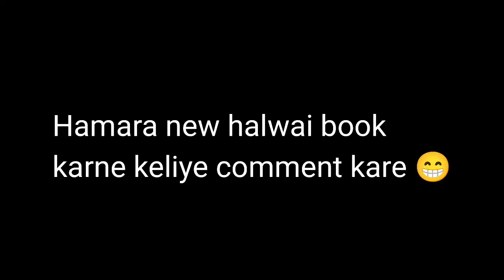Chiku ne systumm hila diya Kannu ke Birthday celebration 🥳 mein 😂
Birthday celebration 🎊🎉